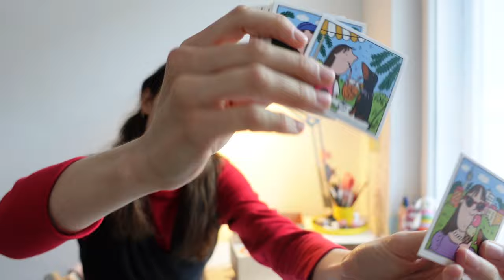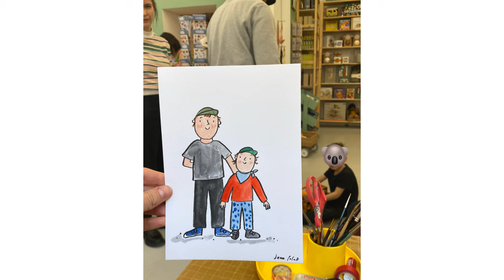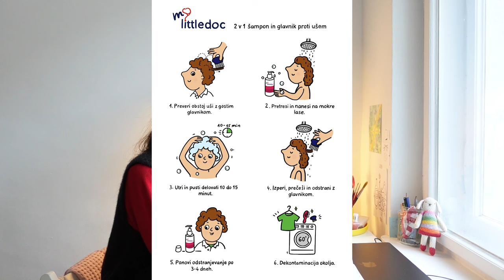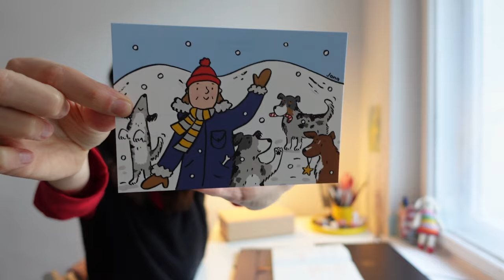Everything I drew in 2023 & tips for illustrators starting out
This is what I drew and learned in 2023... it was my best year in illustration so far!

Jana